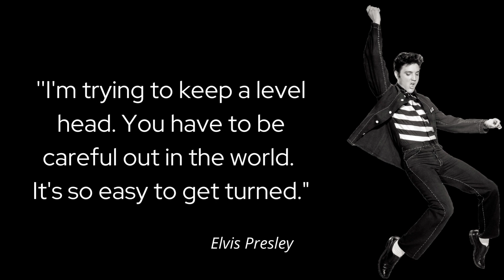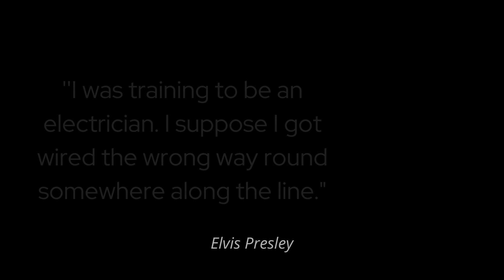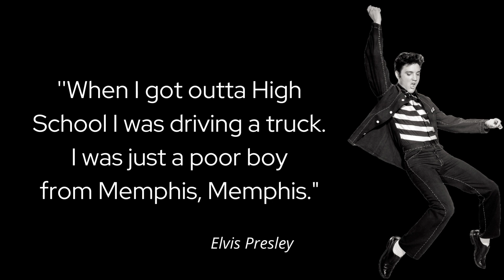The Wisdom of Elvis Presley Inspirational Quotes To Conquer Your Everyday Challenges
Get insights on how to live your best life from The King of Rock and Roll in this hour long presentation of Elvis Presley's quotes!
Elvis Presley is a late 20th century singer, songwriter and actor. He was one of the most popular American singers of 20th century and one of the most influential musicians of the 20th century.